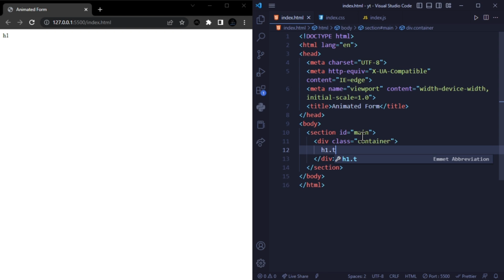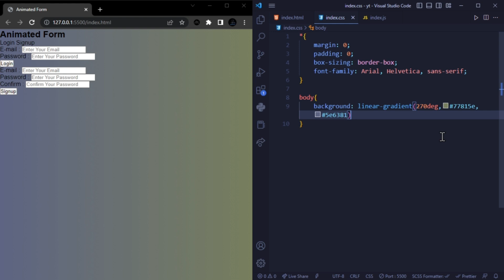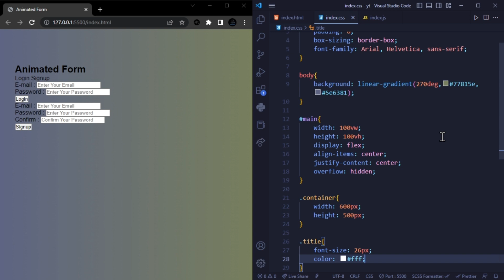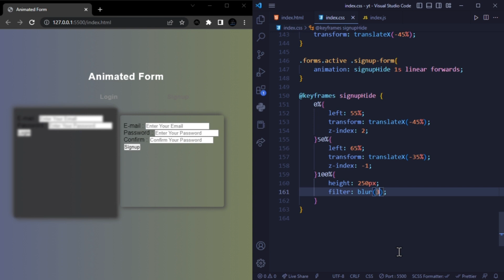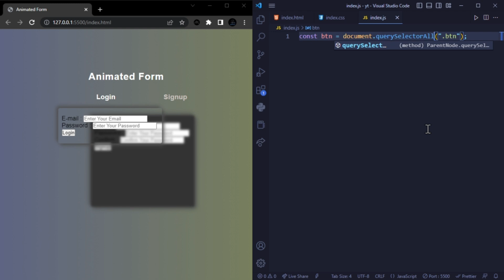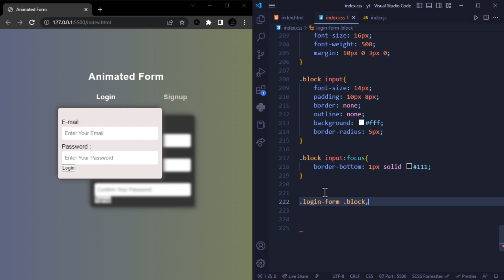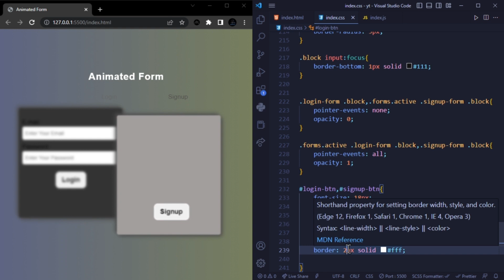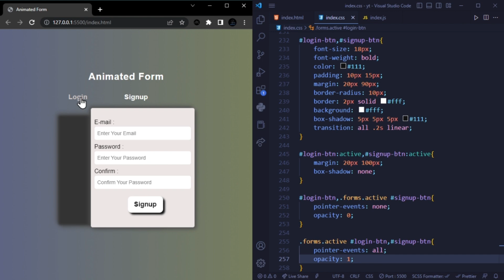HTML and CSS Online Tutorial for Animated Login and Signup Forms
In this video, we'll create a stylish and animated login and signup form using HTML and CSS.
We'll start by creating a basic HTML structure for our form and then use CSS to style and animate it. We'll add a modern and sleek design to our form with a focus on user experience and accessibility.

We'll cover the following topics in this tutorial:
    # Creating the HTML structure for the login and signup form
    # Styling the form using CSS
    # Adding hover effects and animations
    # Creating responsive design for the form using media queries
    # Adding validation and error messages
    # By the end of this video, you'll have a complete understanding of how to create an animated login and signup form using HTML and CSS, and how to customize it according to your needs.

So, whether you're a beginner or an experienced developer, join me in this tutorial and let's create an awesome login and signup form together!